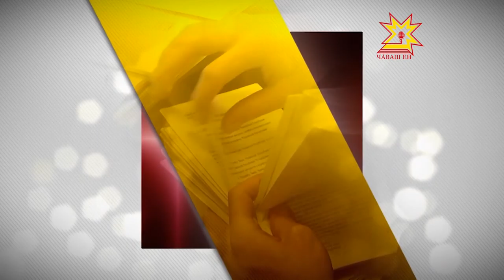Законодатели. Выпуск 25.09.2015